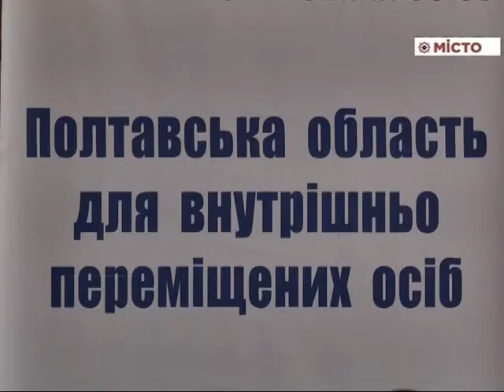Проект ЄС по ВПО